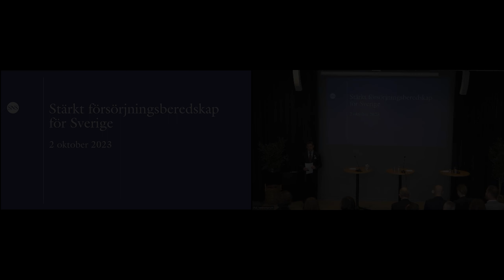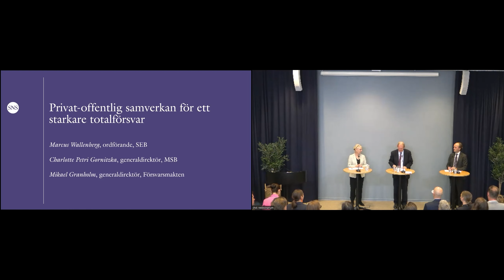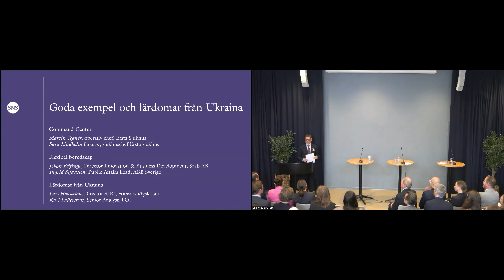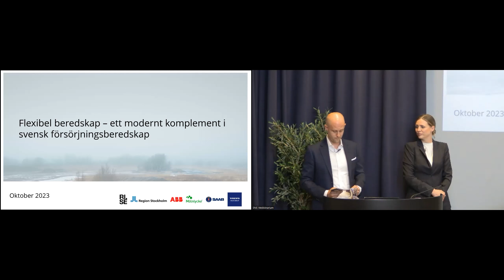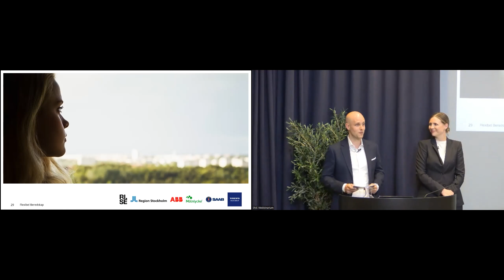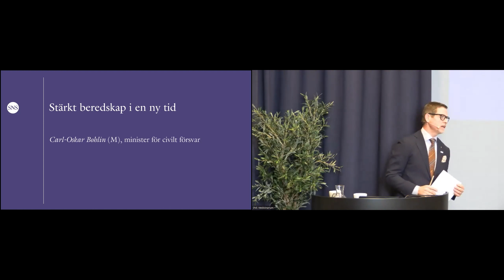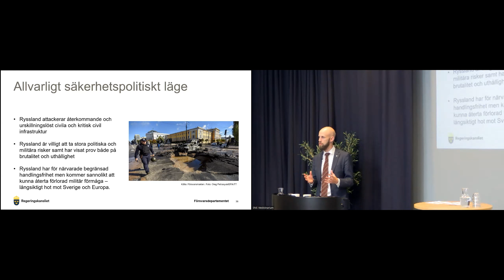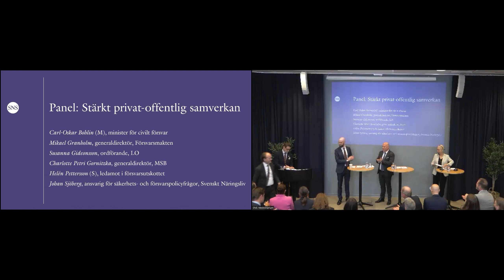Stärkt försörjningsberedskap för Sverige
Hur kan företag och offentlig förvaltning samarbeta för att stärka totalförsvaret och skapa en effektiv försörjningsberedskap?

Medverkande
Carl-Oskar Bohlin (M), minister för civilt försvar

Marcus Wallenberg, styrelseordförande, SEB

Mikael Granholm, generaldirektör, Försvarsmakten

Charlotte Petri Gornitzka, generaldirektör, MSB

Susanna Gideonsson, ordförande, LO

Johan Belfrage, Director Innovation & Business Development, Saab AB

Lars Hedström, Director SIIC, Försvarshögskolan

Karl Lallerstedt, Senior Analyst, FOI

Sara Lindholm Larsson, sjukhuschef Ersta sjukhus

Helén Pettersson (S), riksdagsledamot, försvarsutskottet

Ingrid Sefastsson, Public Affairs Lead, ABB Sverige

Johan Sjöberg, ansvarig för säkerhets- och försvarspolicyfrågor, Svenskt Näringsliv

Martin Tegnér, operativ chef, Ersta Sjukhus

Samtalet leds av Pär Lager, senior rådgivare vid Försvarshögskolan.

Konferensen arrangeras av SNS i samarbete med AB Volvo, ABB, Försvarshögskolan, LO, MSB, Mölnlycke, Region Stockholm, RISE, Saab AB och Svenskt Näringsliv.